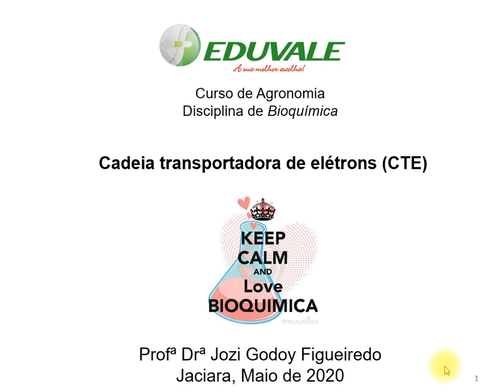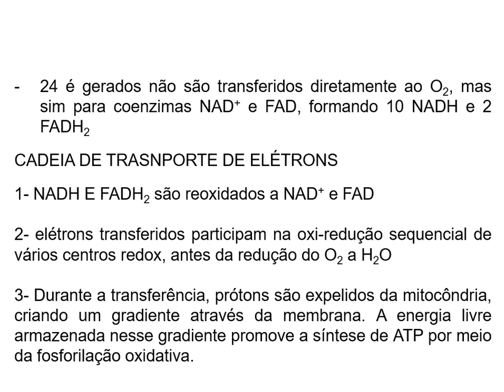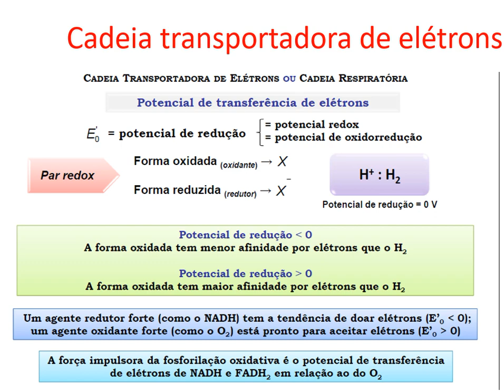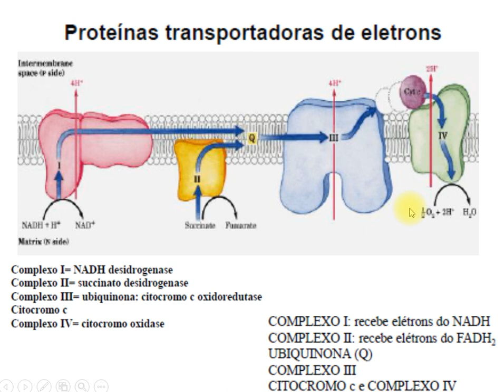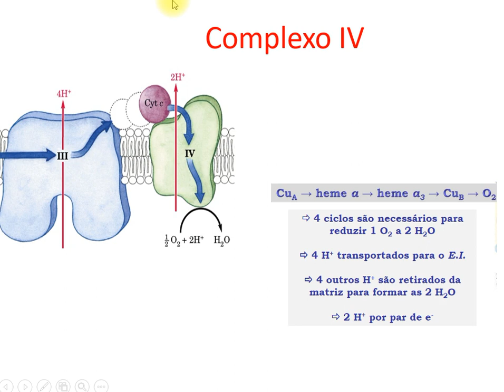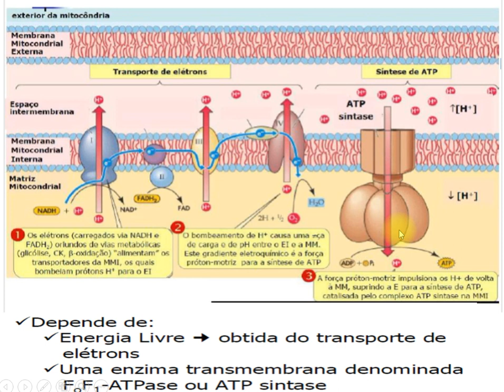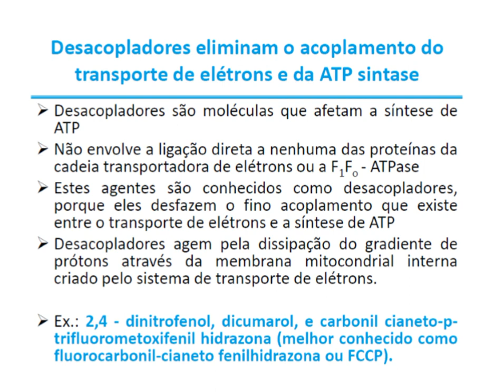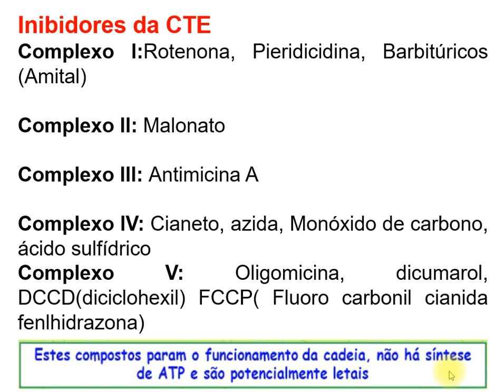Cadeia transportadora de elétrons